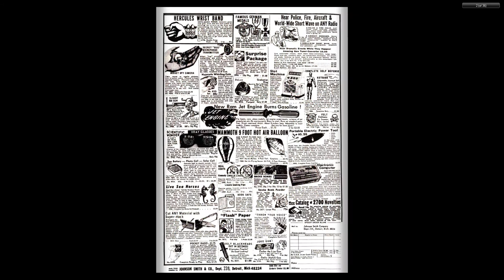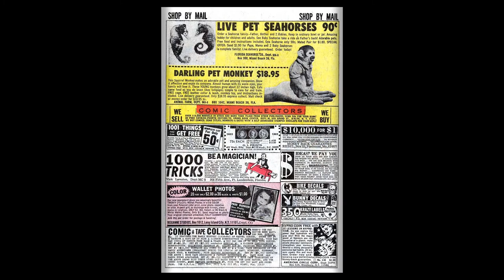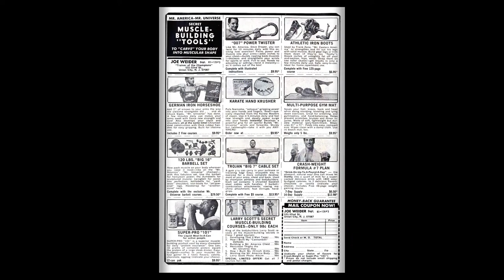196901 Sub Mariner v1 009